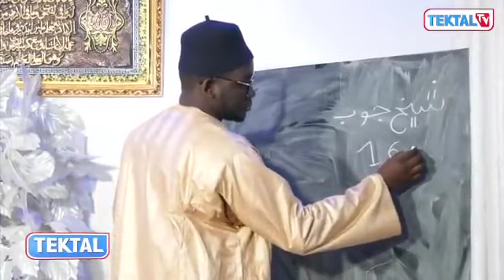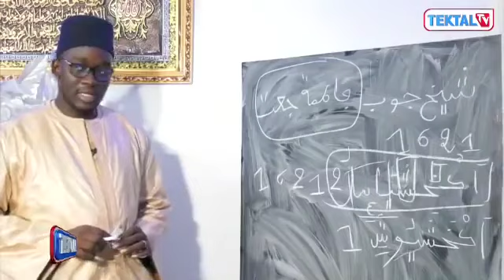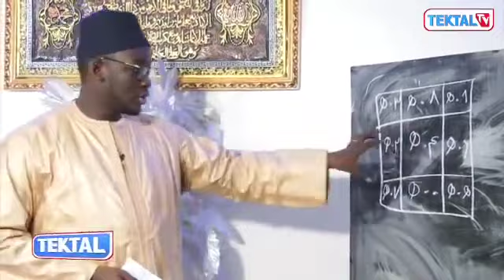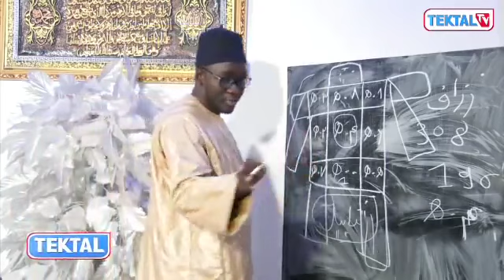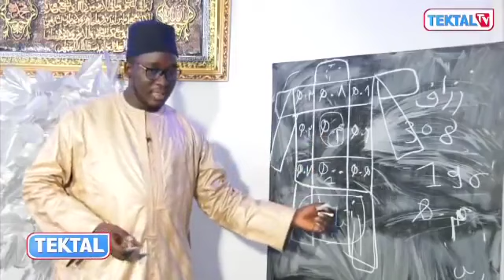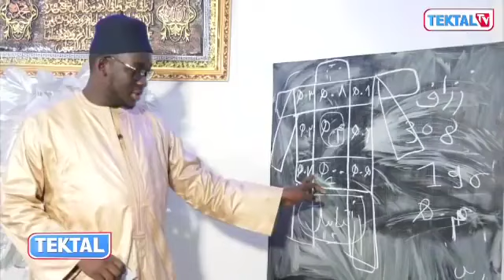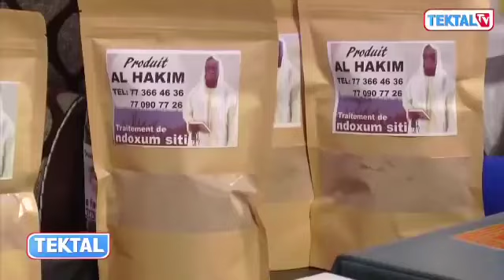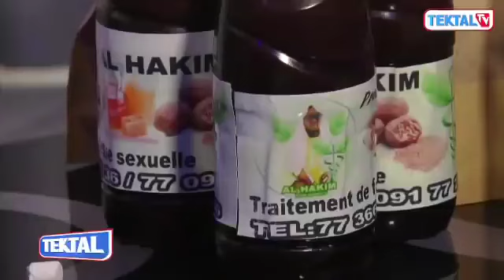TEKTAL AL HAKIM borom sarakh yi INVITE PAR CHEIKH TALIF